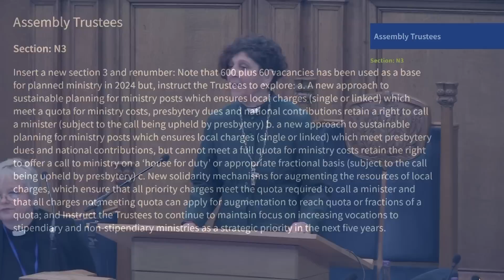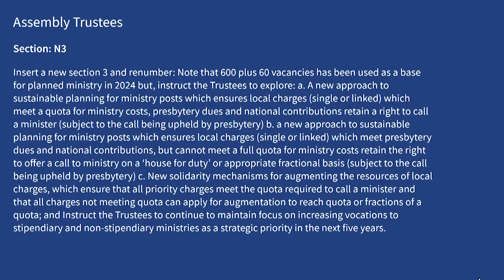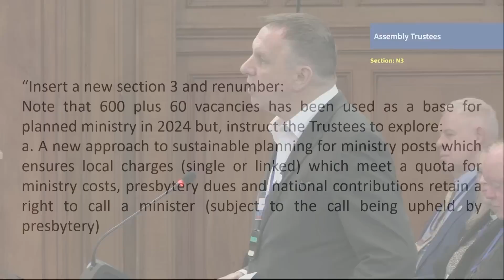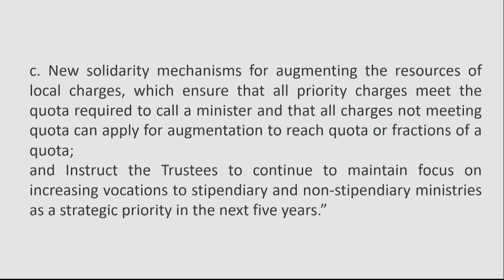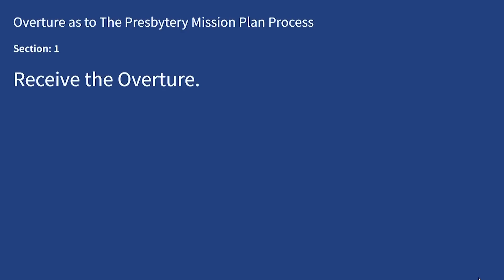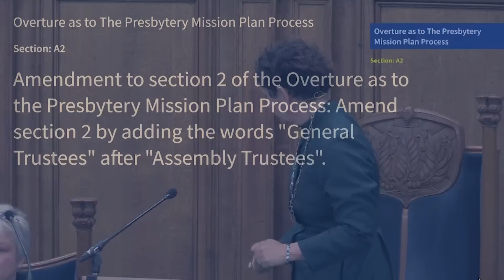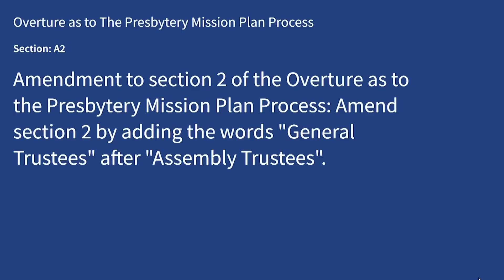Report and Supplementary Report of the Assembly Trustees (AM)